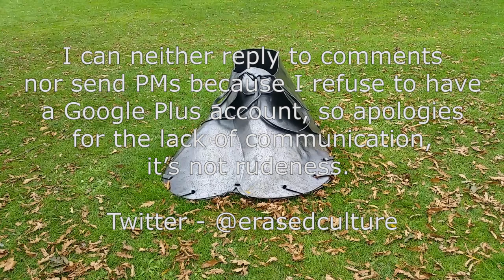Aaron Angell - Shoe Chew - Frieze Sculpture Park - London October 2015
A wander round Aaron Angell’s - “Shoe Chew”, from the Frieze Sculpture Park exhibition, Regent’s Park, London.